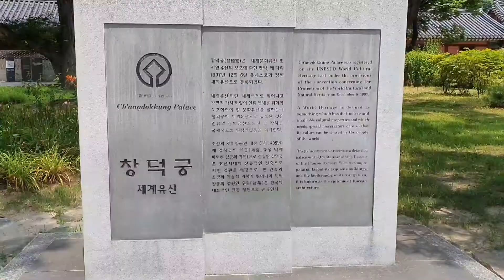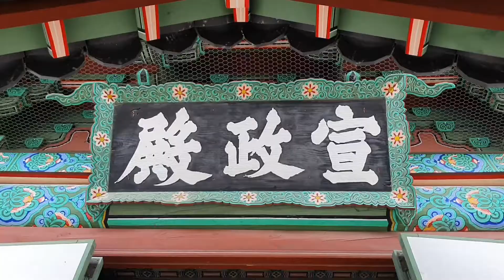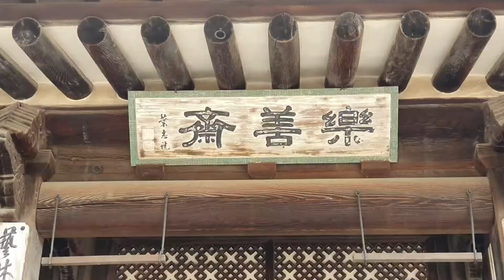세계문화유산 창덕궁/ 이영순